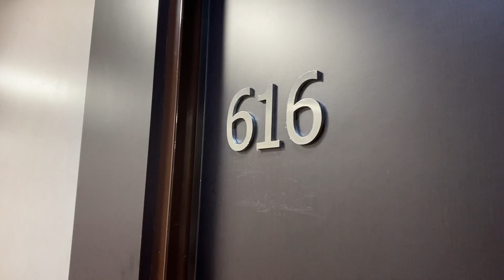Escapada a Ibiza en Familia (después de la pandemia) - Modo Traveller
😀 ESCAPADA A IBIZA EN FAMILIA (después del coronavirus) 😀
¡Nos escapamos a Ibiza con nuestro bebé! ¿Quieres saber cómo fue viajar por España durante la pandemia? Yo MeVoySeguro.

¿Quieres saber más? Puedes leer el post completo en nuestro blog
😎¡Muchas gracias por tus comentarios! 🙋

📣 Consigue 25€ en tu primera reserva en AIRBNB desde este enlace
📣Cambia moneda para tu viaje con un descuento exclusivo por ser nuestro suscriptor